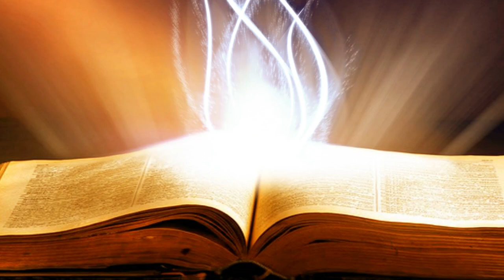Suy Niệm Lời Chúa : Thứ Hai, 07/10/2019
thứ hai tuần XXVII thường niên C : ai là người thân cận của tôi